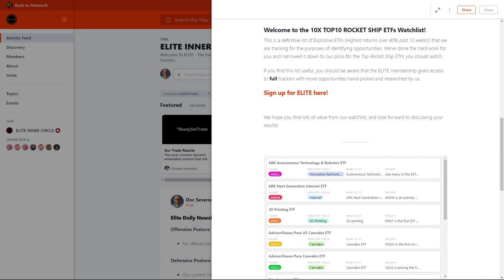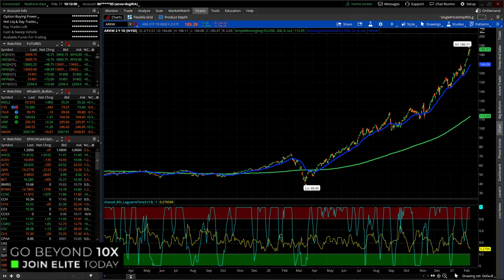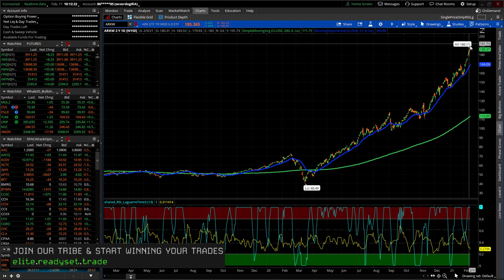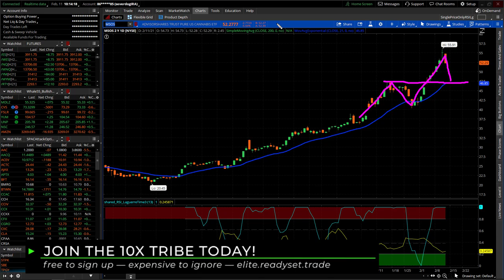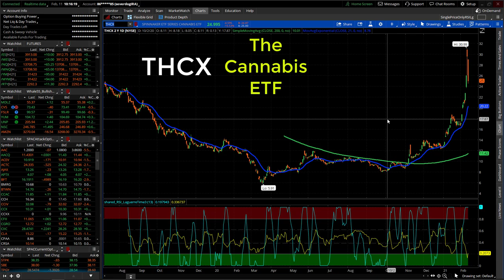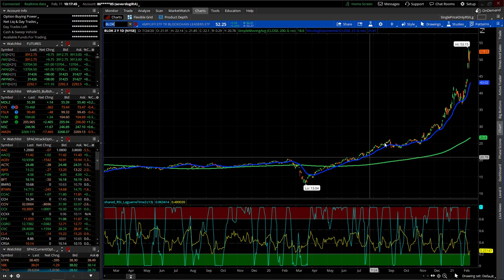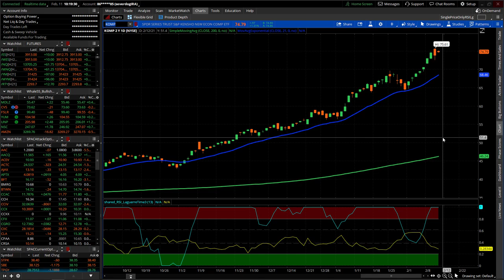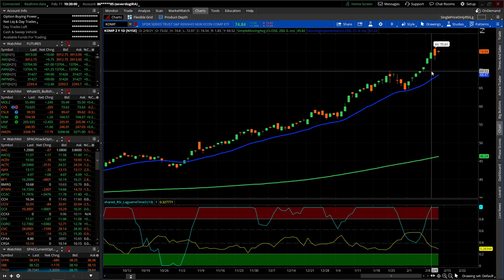TOP 10 EXPLOSIVE GROWTH ETFs 🚀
💹— JOIN OUR 10X TRADER TRIBE FOR FREE!

🔥 — These ETFs have the highest returns over the past 5 days, 4 weeks and 13 weeks.

These ETFs could boost your portfolio returns outside of your CORE investments. Remember the stock market adage of "past performance doesn't predict future returns". Will these ETFs come back down to earth? There are 5 EFTs on the list with greater than 80% returns over 13 weeks, THCX, YOLO, MJ, BLOK, PRNT.

🚀 — Crypto Trader Discord — Join For FREE!